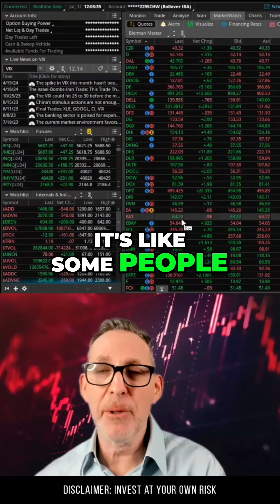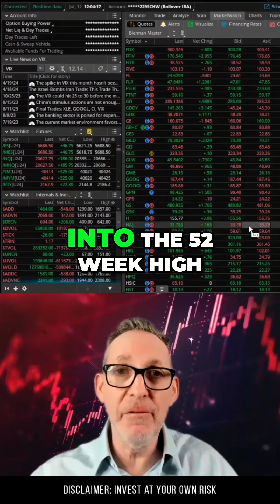Stock Market Update_ Exploring Market Trends and Investing Strategies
Exploring Market Trends and Investing Strategies